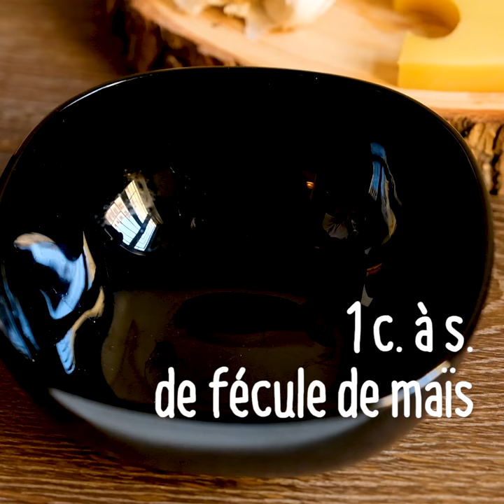Fondues d'hiver | Recette Grand Frais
Découvrez notre délicieuse recette de Fondues d'hiver !

Le meilleur marché, c’est chez Grand Frais ! Découvrez notre recette de Fondues d'hiver pour profiter pleinement de l'hiver !

Ingrédients pour 4 personnes :
1 gousse d'ail
50 cl de vin blanc sec
1 cuillère à soupe de fécule de maïs

- Fondue savoyarde : 400 g de comté
                                     400 g d'emmental
                                     400 g de beaufort

- Fondue suisse : 360 g de gruyère suisse
                               360 g d'emmental suisse
                               360 g d'Appenzeller

- Fondue auvergnate : 600 g de cantal
                                       480 g de saint-nectaire

- Fondue comtoise : 1,2 kg de comté

Retrouvez tous les ingrédients dans votre Grand Frais le plus proche

Envie de découvrir d’autres recettes ? Retrouvez notre playlist dédiée.bitly.fr/erg

Le meilleur marché c’est chez Grand Frais ! Grand Frais, c’est l’amour des bons produits au meilleur prix et le plaisir de faire ses courses dans un magasin à taille humaine. Nos magasins Grand Frais s’inspirent de l’ambiance et de la configuration des halles traditionnelles et des marchés couverts. Vous y serez accueillis et conseillés par de vrais professionnels : un primeur, un épicier, un fromager, un boucher-charcutier-traiteur et un poissonnier.

Ne ratez plus aucune promo en vous abonnant à notre newsletter